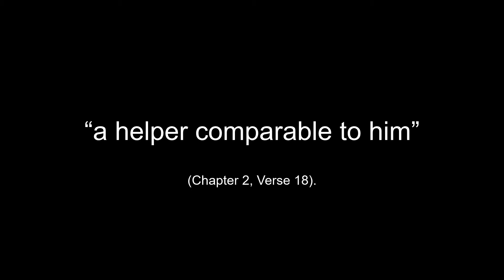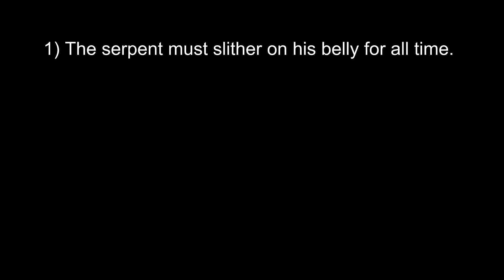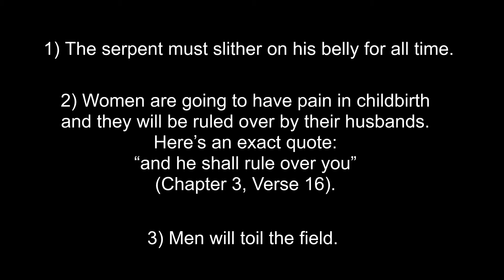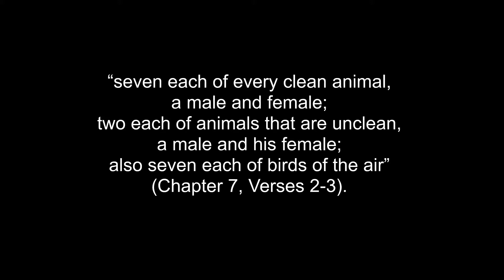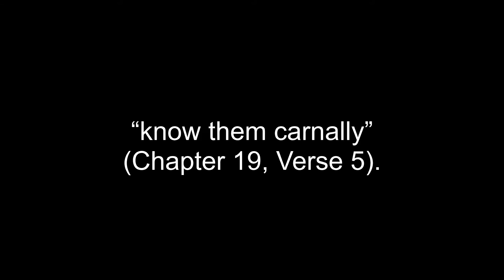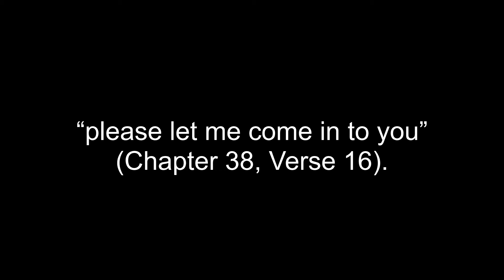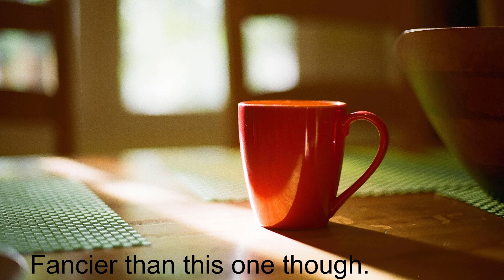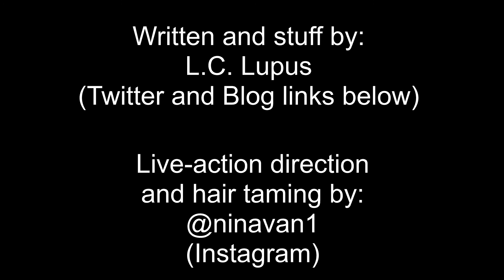What does the Bible actually say: Genesis (OT First Book) | L.C. Lupus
Many people claim to follow the Bible, but the problem is that very few people have read it. Most have seen extracts here and there, read some Bible stories as a child and/or got the information second-hand at a church. Well this video is intended to help with that. What does the Bible actually say?
This is the first video in a secular series on the Bible. And it starts right at the beginning with the First Book of Moses Called Genesis. Or just Genesis to most people.

If you want to see some more of what I do, here’s my:
And if you liked this video please do the usual things. The usual jazz!

You will find a transcript for this video on my blog at the following

All my reading was done using the New King James Version (NKJV) as a translation. So if you want to verify specific quotes, look up that particular translation.